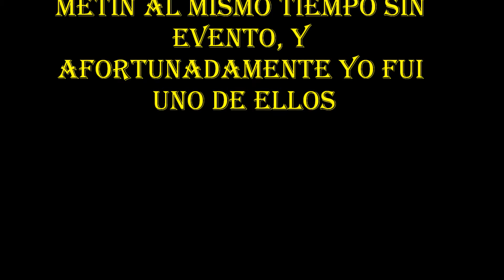Metin2mx,DOS METIN AL MISMO TIEMPO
QUIEN DICE QUE NO SE PUEDE. SIN EVENTO.